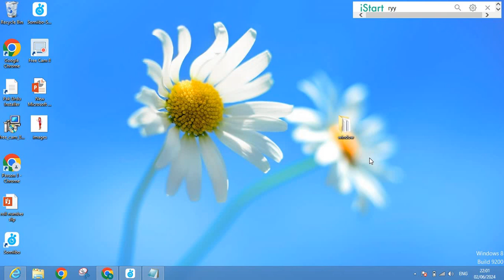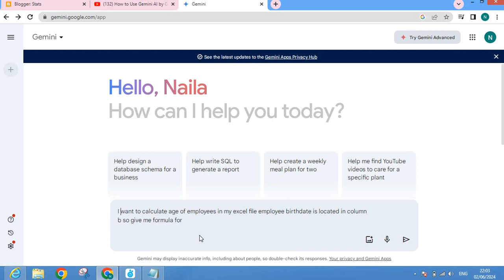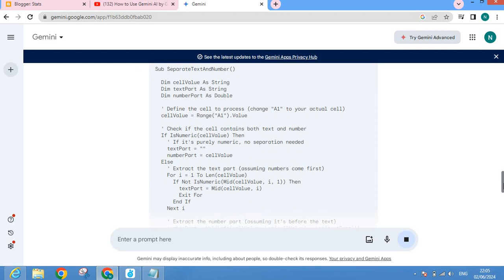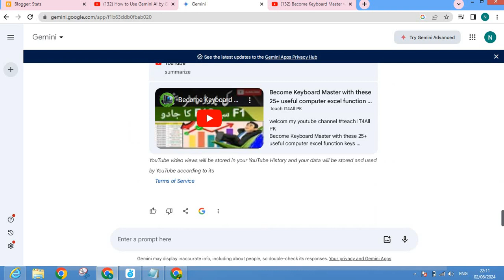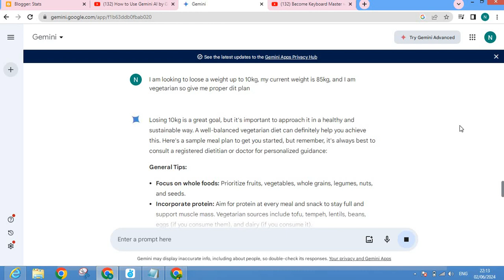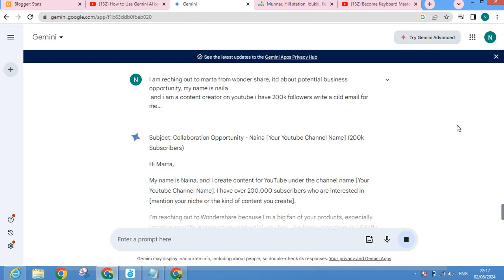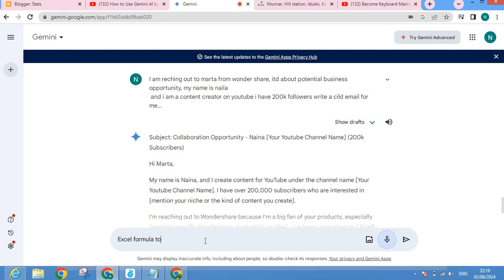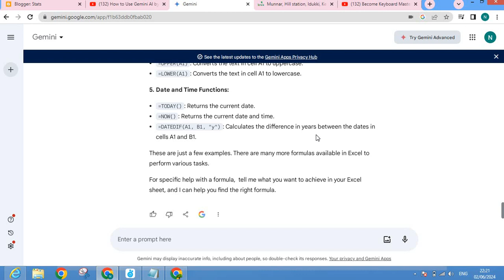How to Use Gemini AI by Google Google Gemini 2024 Complete Tutorial in urdu and Hindi With Amazing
In this video we have explained how to use google Gemini. This is AI tool by google. We have provided 7 prompts to show how we can use the google Gemini.
google gemini
google gemini ai
gemini google
how to use google gemini
google gemini in hindi
gemini
google gemini tutorial
google gemini how to use
gemini ai google
google gemini in hindi 2024
how to use google gemini ai in urdu/hindi
gemini tutorial
gemini ai tutorial
how to use gemini ai
how to use gemini
google gemini ai full hindi tutorial
how to use gemini ai by google
google gemini advanced
google gemini ai in hindi